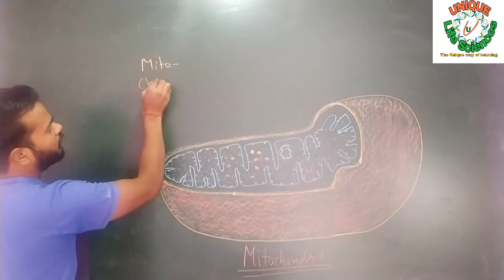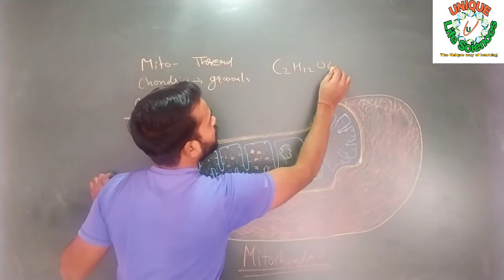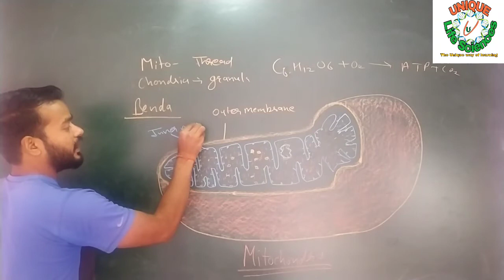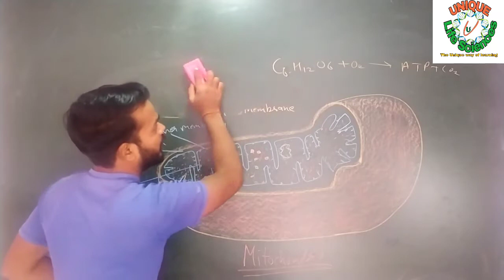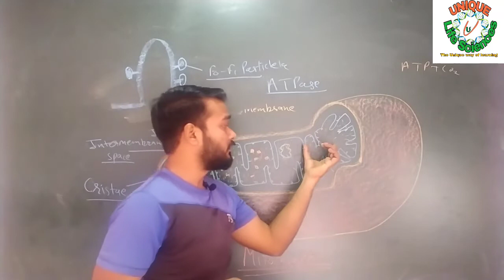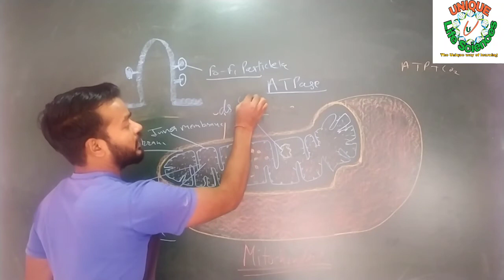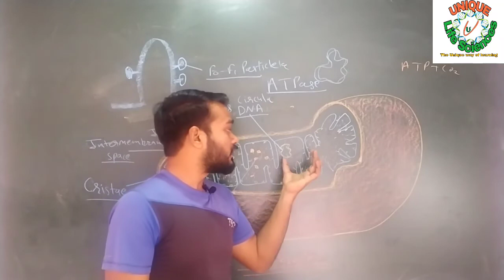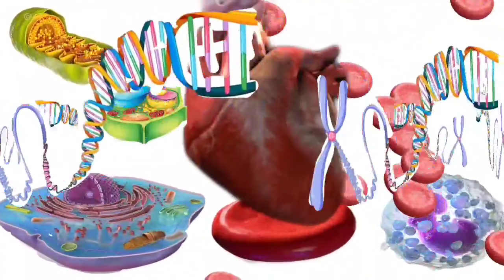Mitochondria | structure of mitochondria on hindi | Unique life sciences | Neet | Ramesh kuldeep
Hi friends,
this is Ramesh Kuldeep your Tutor and Director of Unique Life Sciences.
I upload my lectures of Life Science on this YouTube channel. These lectures are very helpful for CSIR_UGC NET and NEET aspirants & also helpful for other competition exams.
I always try to explain the topics within the minimum time so that students can learn it  without wasting much time.
I hope this will help you to achieve your goals.